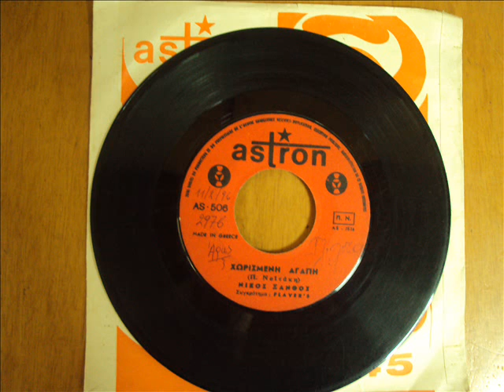FLAYERS & ΝΙΚΟΣ ΞΑΝΘΟΣ - ΧΩΡΙΣΜΕΝΗ ΑΓΑΠΗ